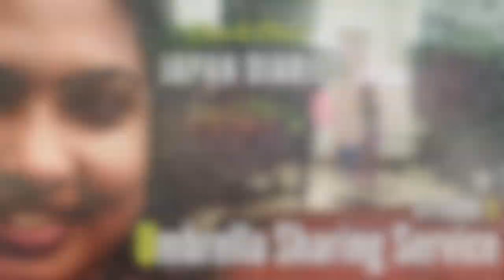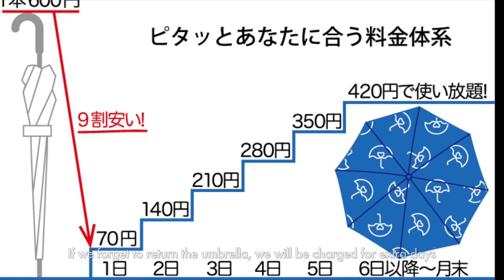Umbrella Sharing In Tokyo | Life in Japan | Malayalam Vlog | Ep 5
We will present about Japan in Malayalam. Chee & Chaa is a Malayalam Vlog introducing Japan, it's traditions, food, festivals and places to travel.
In this video we are sharing a useful service currently available in Tokyo, 'iKasa' - an umbrella sharing service.